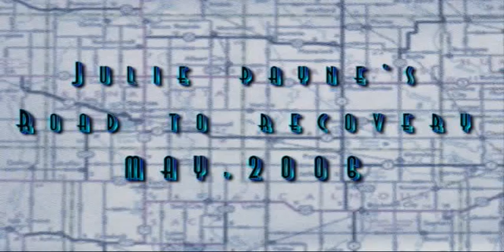Lyme "cured" at low cost using hyperbaric oxygen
Julie accurately describes her terrible physical symptoms plus psychological terrors. She displayed an iron will and determination to participate in her own recovery. And Julie won her battle with 27 HBOT sessions.